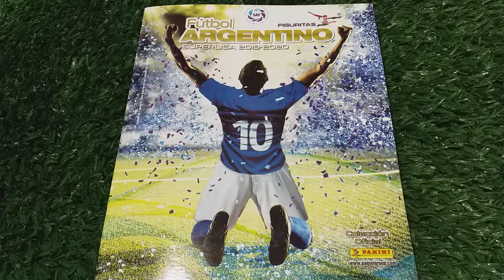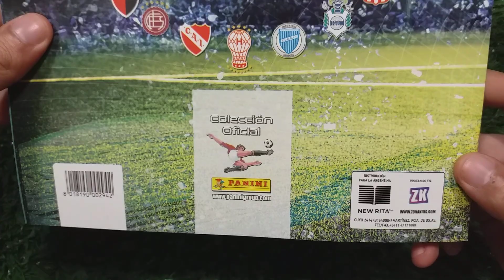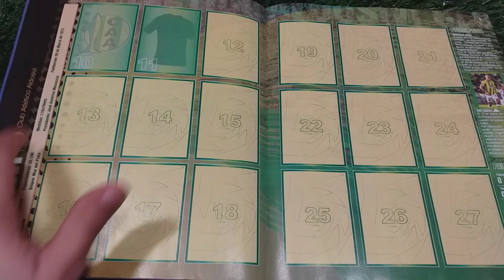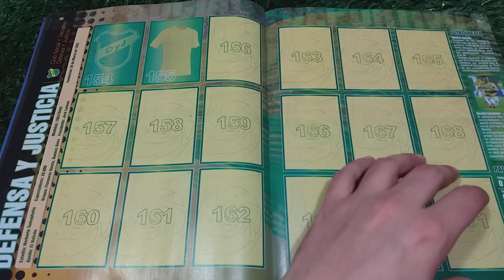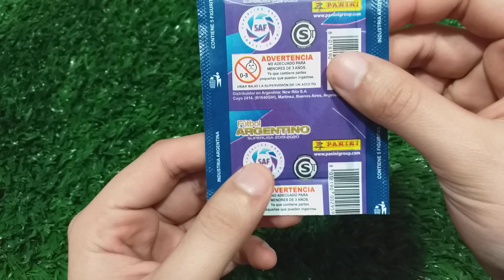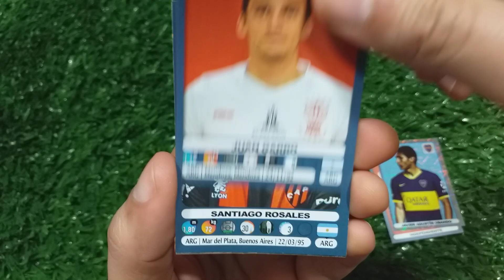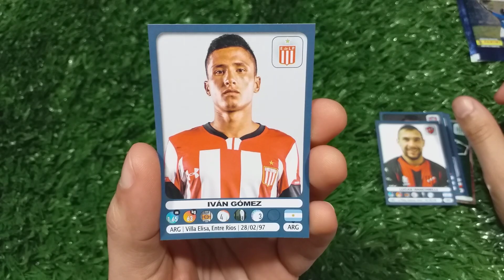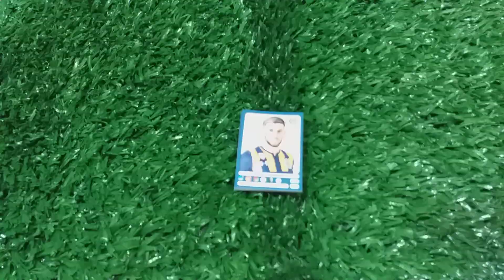#1 Apertura/Unboxing Figuritas Futbol Argentino 2019/20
Buenas amigos, hoy les traigo la nueva coleccion de Panini que es la del Futbol Argentino 2019/20, espero que les guste